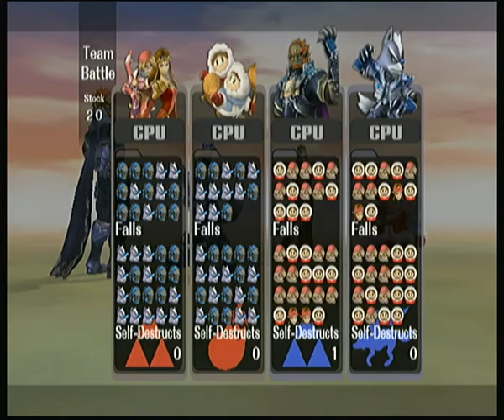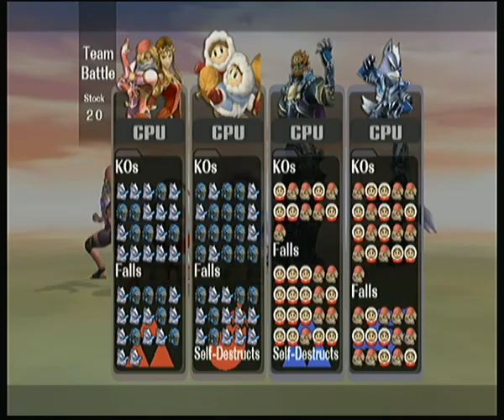Super Smash Bros Brawl Super Sudden Death 9th September 2020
Team battle (No items)